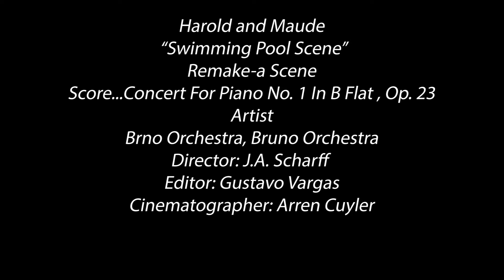Remake A Scene: Harold & Maude (swimming)